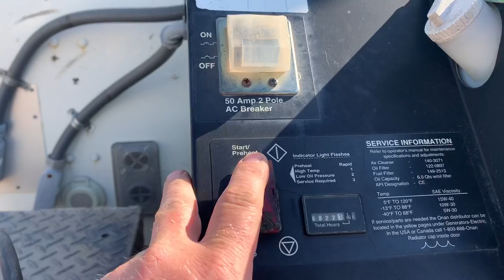2014 Starlite 83” x 12’ Mobile Communication Trailer - #2822